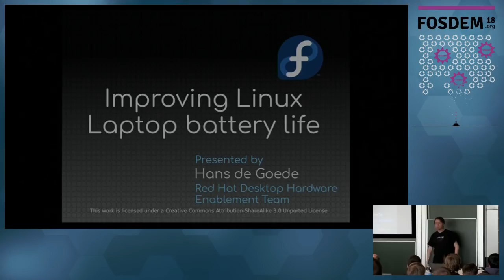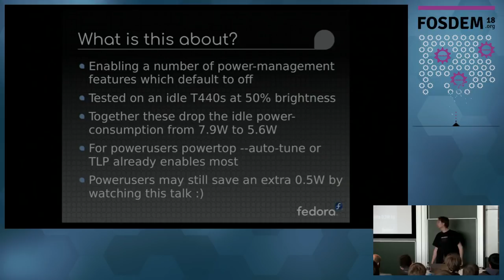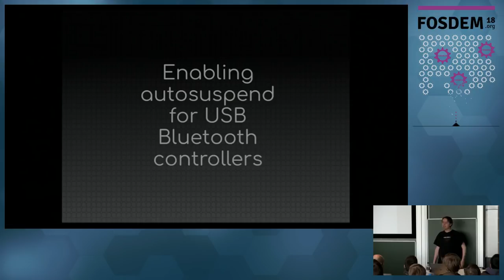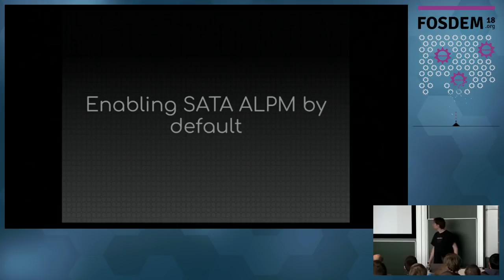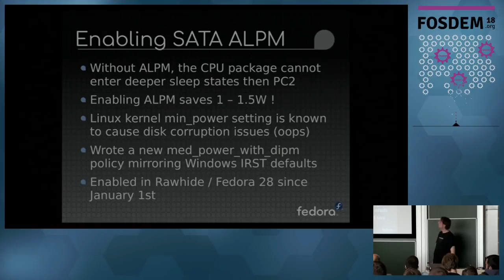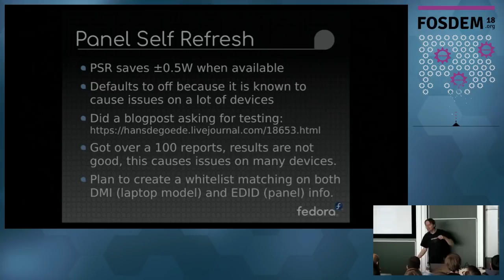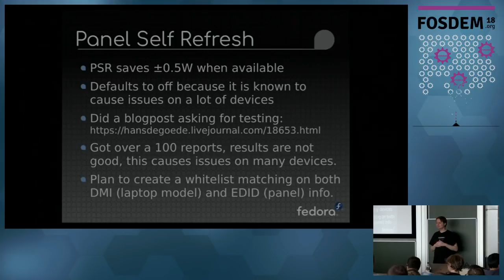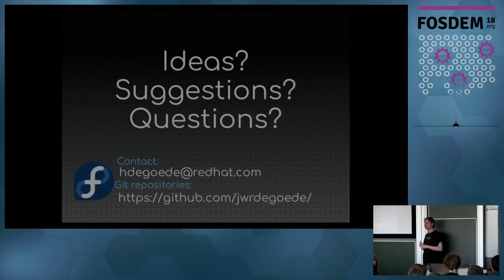Improving Linux Laptop Battery Life Reducing Linux Power Consumption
by Hans de Goede